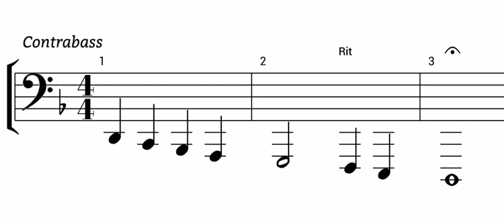Subharmonics Example: Full Subharmonic Range Scale - D2 to D1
The famous descent (from D2 down to D1) on the PaTRAM recording (2019) where 10 octavists show us how it's done.

Here is the clip of the Octavists hitting it out of the park - amazing sound:

Here, I start in full voice on D2 and C2, switch immediately to Subharmonic Bb1 and continue down to D1. Vowel-to-vowel transitions are hardest since you cannot mask the switch - the switch has to happen immediately and thr integrity of the vowel must remain the same (or very similar in color at least).

Cell Phone Recording (about arm's length away so you can really hear how effective, or ineffective, the register change is from full to sub).